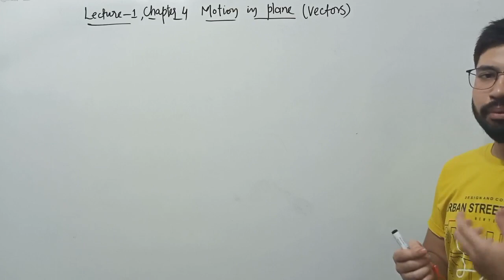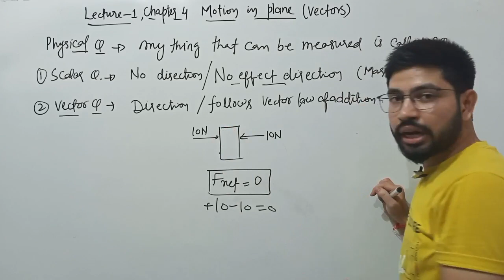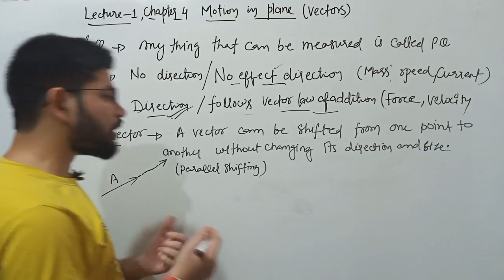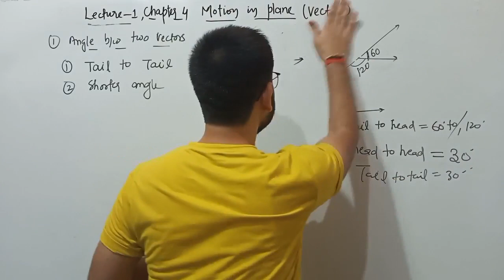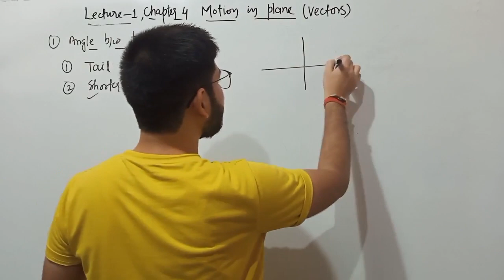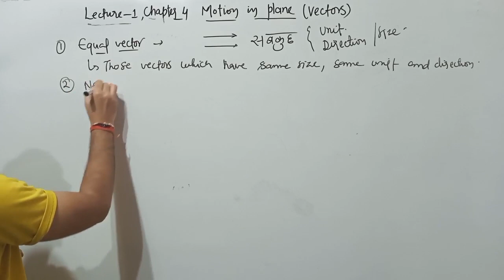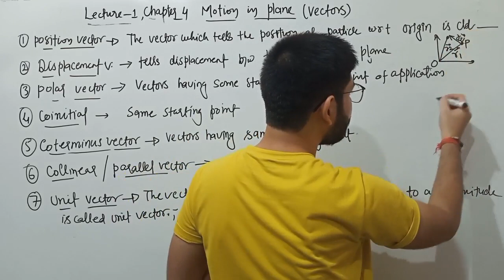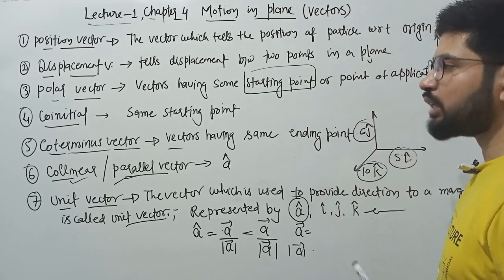Lecture-1 Chap4 || Introduction to Vector || Motion in Plane || Vectors Physics Class 11th JEE NEET